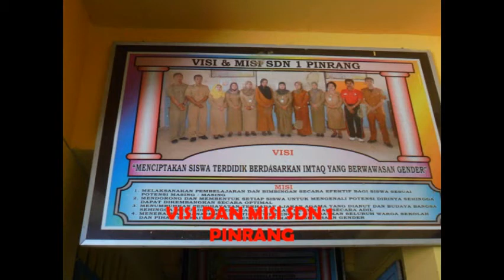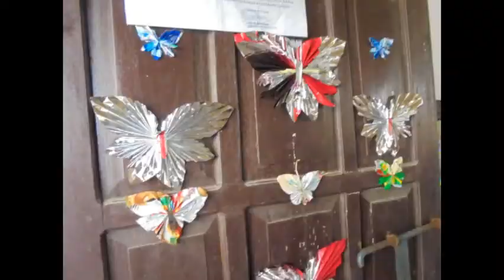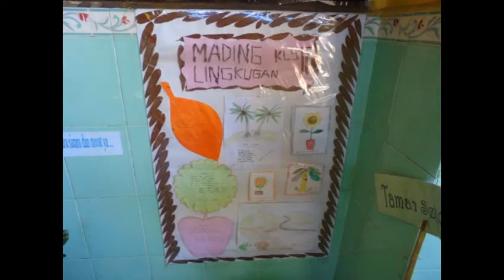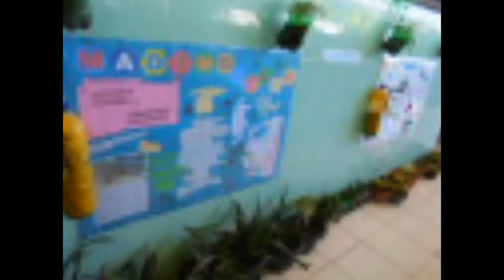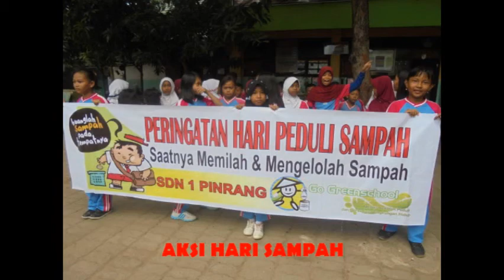Profil SDN 1 Pinrang